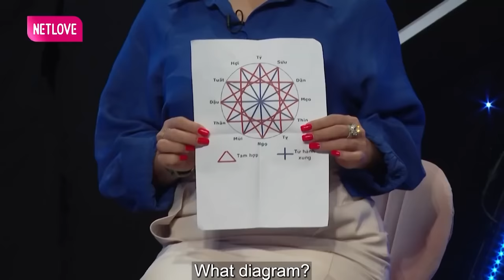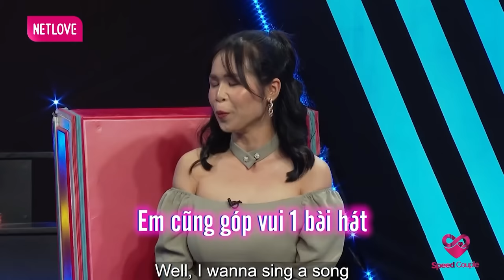Em gái xã hội của Cát Tường thể hiện vũ đạo khiến nhà trai TAN CHẢY, hẹn hò hay nhất